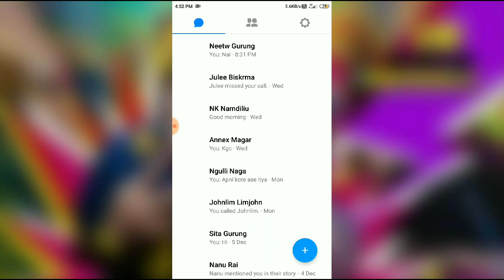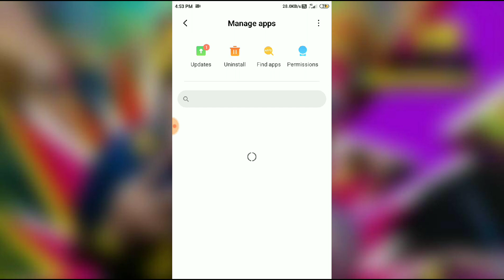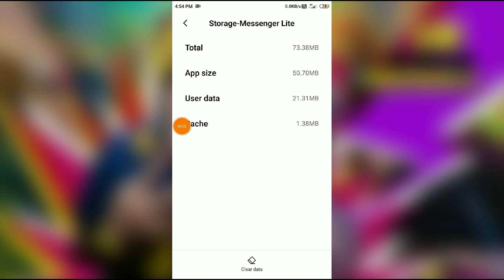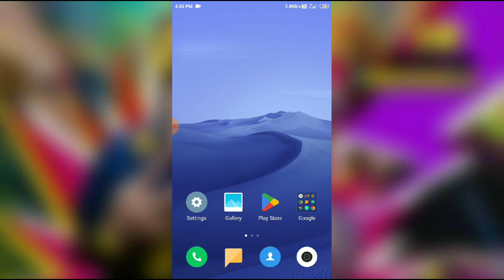Not able to turn on active status mode in facebook messenger lite problem solved 2023.